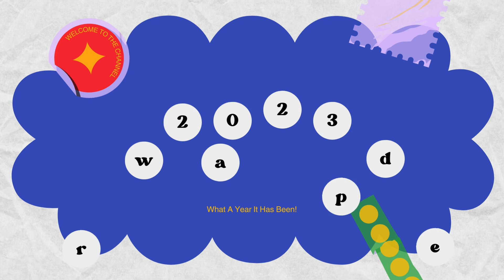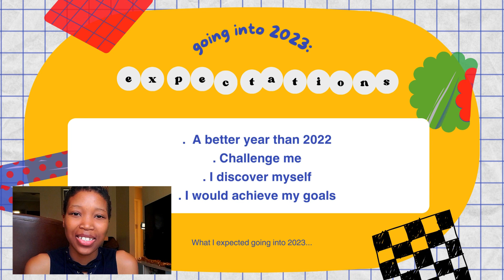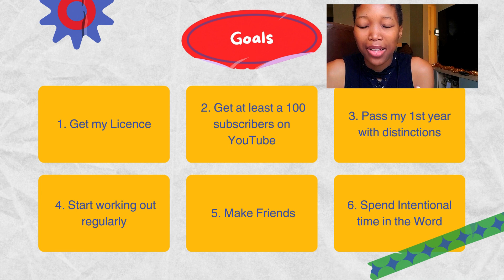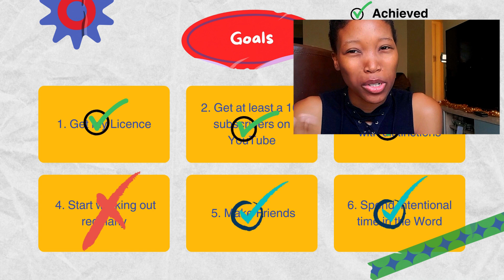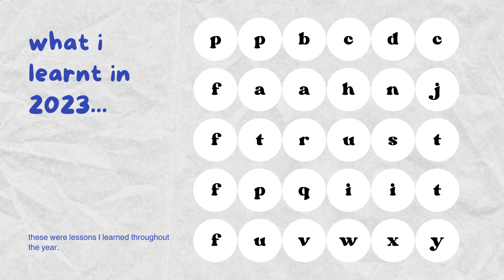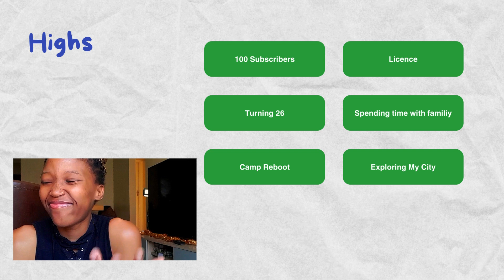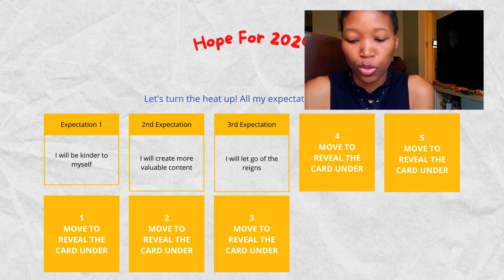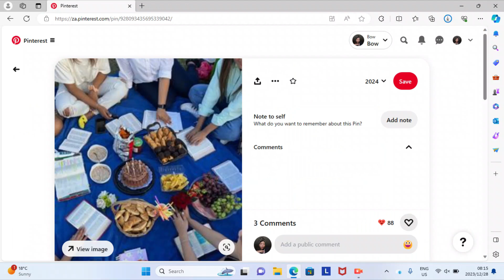PLAN WITH ME FOR 2024! Making Vision Boards and Goal Setting🎀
HOW TO MAKE 2024 YOUR BEST YEAR YET!
Hey BowFam ❤️
It's nearly 2024! Join me as I prep and plan for the coming year. We'll be making vision boards and goal setting as well as reflect on 2023. I can't wait for 2024, hopefully it's a great one.I really loved the way this video turned out and I hope you will too.

FAQ
☆age: 26 (at time of upload)
☆height: 5'4
☆location: Pretoria, South Africa
☆camera: Samsung A21S
☆editing software: CapCut